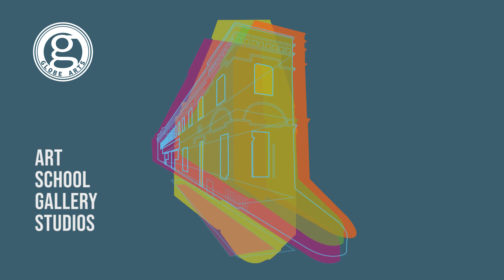How To: Painting on Leaves using acrylic paints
Welcome to Globe Arts' YouTube Channel

What you'll need for this How To:
a dried leaf
(pick one, pop it between paper, cover in baking sheet, then iron without steam)
paintbrushes
acrylic paint
fineliner

This video was made as part of a Creative Minds Project we ran during Lockdown 1.0, called a "Journey Through Nature"